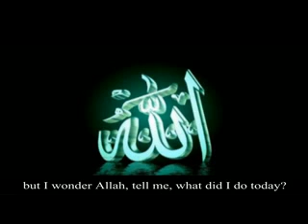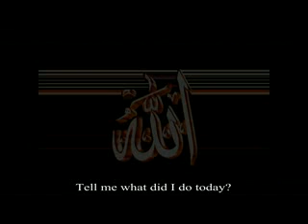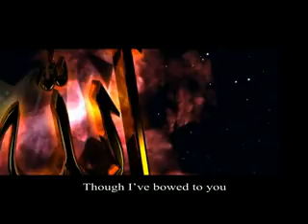Islam_-_What_did_I_Do_today_(NEW_VERSION)_Must_SEE!!